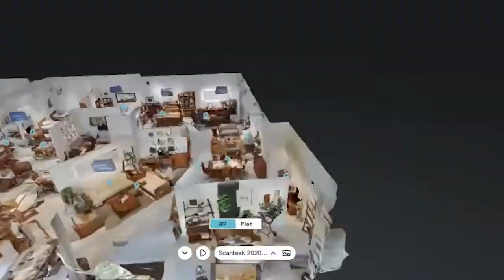Silversea Media Virtual Event Solution Showcase Video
A showcase of the virtual event solution by Silversea Media. A one-stop shop solution for event organisers and/or businesses who are looking for fuss-free event setup, registration, management and reporting.